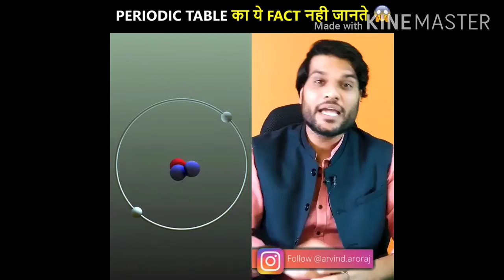kisne ke coffee painting banne ke shurwat| A2 motivation| Amazing fact about helium | arvind Arora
hello guys

in this video we are looking for the fact who started coffee painting and the amazing fact about helium and explain by Arvind Arora A2 motivation

arvind Arora

a2 motivation..

Arvind Arora fact for life